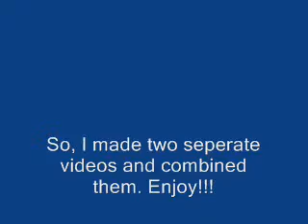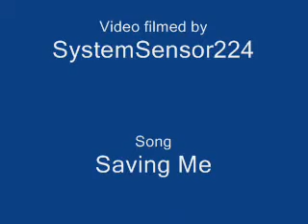System Test 1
This is my first system test. I will be using my BG-12 pull station, my Wheelock NS set to code 3 15 candela, and my Gentex set to strobe-only 15/75 candela. Enjoy!!!